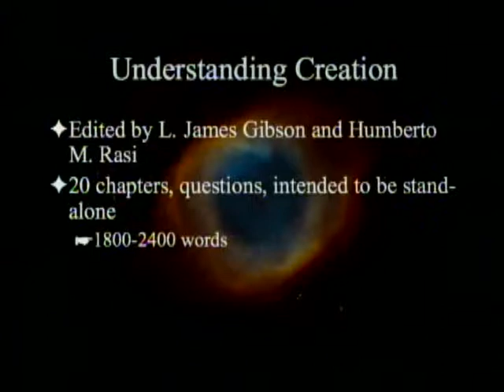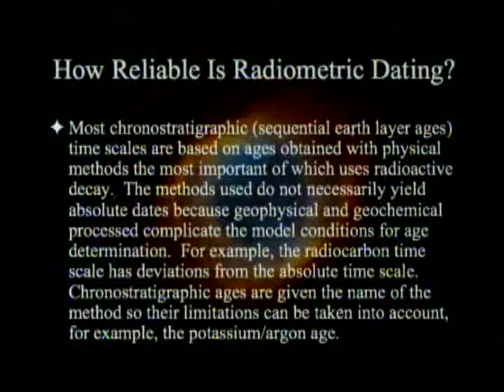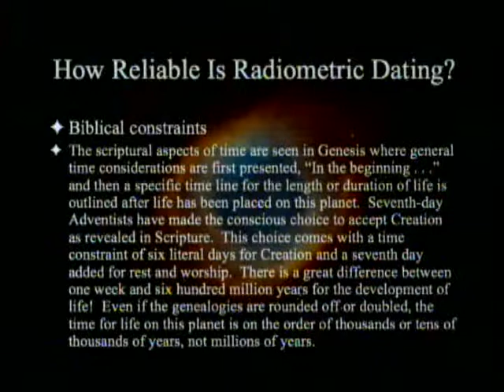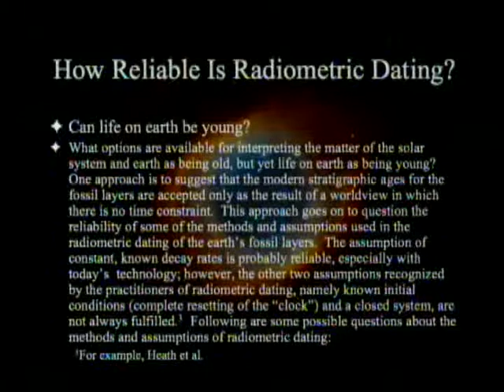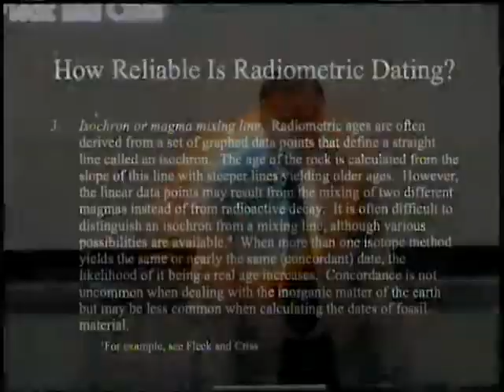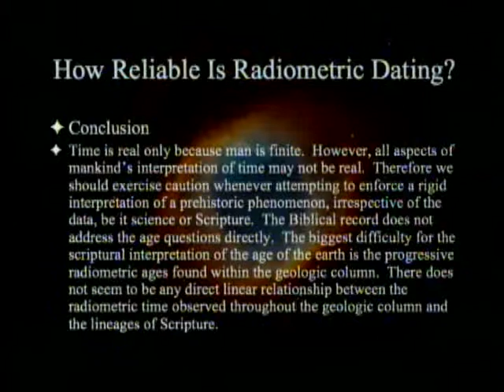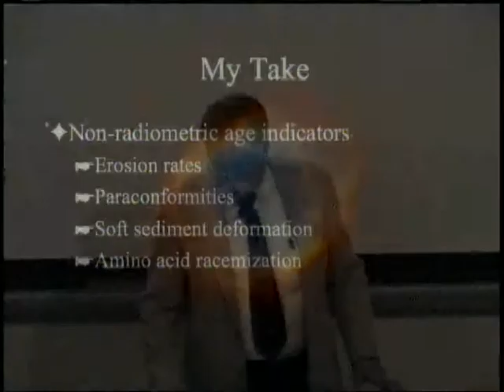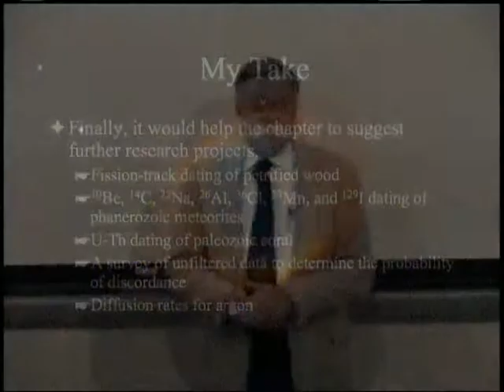How Reliable is Radiometric Dating? 2-25-2012 Paul Giem on Understanding Creation (part 18)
This is the eighteenth in a series exploring the book Understanding Creation. The chapter by Clyde Webster entitled "How Reliable is Radiometric Dating?" will be discussed. Reference: Gibson JL, Rasi HM, editors, 2011. Understanding Creation. PPPA.